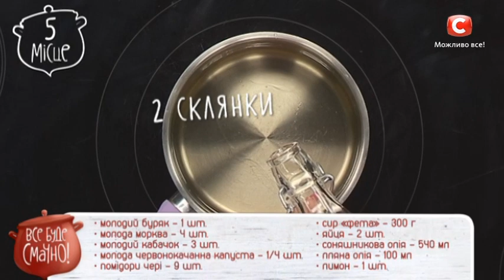5 место: Овощная паста – Все буде смачно. Сезон 5. Выпуск 67 от 19.05.18